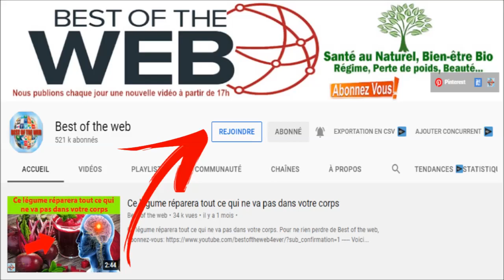Bye-bye Nez Bouché : Astuces naturelles pour une respiration dégagée